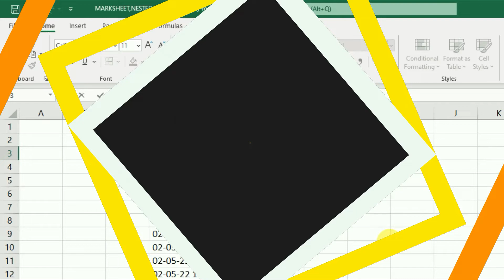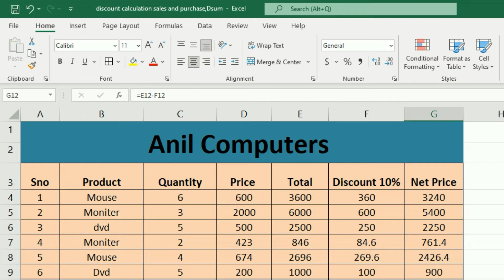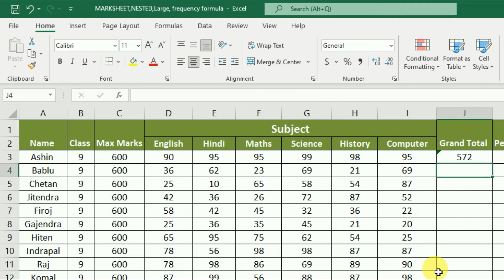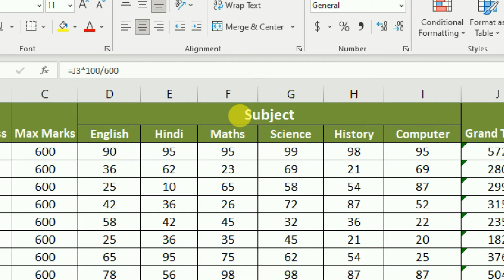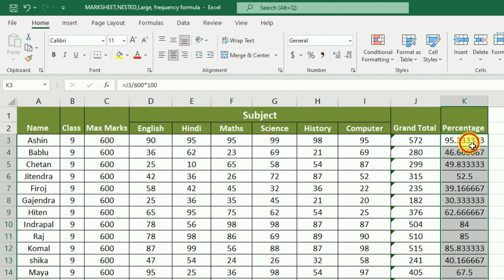How to Calculate Discount percentage in Excel 2021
Welcome to our latest tutorial video on MS Excel 2021, where we'll show you how to calculate discount percentage with ease! Whether you're a student, a business owner, or a financial analyst, knowing how to calculate discounts is a crucial skill that can help you save money and make better decisions.
In this tutorial, we'll guide you step-by-step through the process of calculating discount percentage using various formulas and functions in MS Excel 2021. We'll cover topics such as determining the original price, calculating the discount amount, and applying the discount percentage to get the final price. You'll also learn how to create a dynamic discount calculator that you can use for any product or service.
By the end of this video, you'll have a solid understanding of how to calculate discount percentage in MS Excel 2021, and you'll be able to apply this knowledge to your personal or professional projects. So, whether you're a beginner or an advanced Excel user, join us in this exciting journey of mastering discount percentage calculation in MS Excel 2021!

एमएस एक्सेल 2021 पर हमारे नवीनतम ट्यूटोरियल वीडियो में आपका स्वागत है, जहां हम आपको दिखाएंगे कि आसानी से छूट प्रतिशत की गणना कैसे करें! चाहे आप एक छात्र हों, एक व्यवसाय के स्वामी हों, या एक वित्तीय विश्लेषक हों, छूट की गणना करना जानना एक महत्वपूर्ण कौशल है जो आपको पैसे बचाने और बेहतर निर्णय लेने में मदद कर सकता है।

इस ट्यूटोरियल में, हम आपको एमएस एक्सेल 2021 में विभिन्न सूत्रों और कार्यों का उपयोग करके छूट प्रतिशत की गणना करने की प्रक्रिया के माध्यम से चरण-दर-चरण मार्गदर्शन करेंगे। हम मूल मूल्य निर्धारित करने, छूट राशि की गणना करने और आवेदन करने जैसे विषयों को कवर करेंगे। अंतिम मूल्य प्राप्त करने के लिए छूट प्रतिशत।

इस वीडियो के अंत तक, आपको एमएस एक्सेल 2021 में छूट प्रतिशत की गणना करने की ठोस समझ होगी, और आप इस ज्ञान को अपनी व्यक्तिगत या व्यावसायिक परियोजनाओं पर लागू करने में सक्षम होंगे। तो, चाहे आप शुरुआती या एक उन्नत एक्सेल उपयोगकर्ता हों, एमएस एक्सेल 2021 में छूट प्रतिशत गणना में महारत हासिल करने की इस रोमांचक यात्रा में शामिल हों!

Anil Computers  -Best Computer Institute in Udaipur